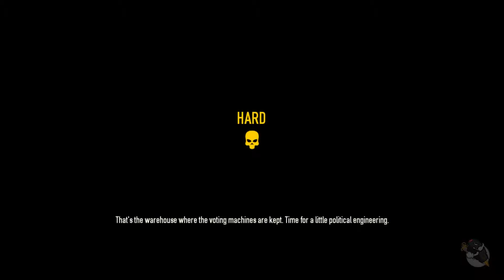[FR] PAYDAY 2 - Election Day HARD DUO STEALTH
Première vidéo sur Payday 2 et première vidéo en duo, difficulté Hard (première apparue sur crime.net), d'autres viendront en Overkill voire Death Wish.

Bon visionnage, merci de nous supporter, n'hésitez pas à être critique ou à nous soumettre des idées de jeux.